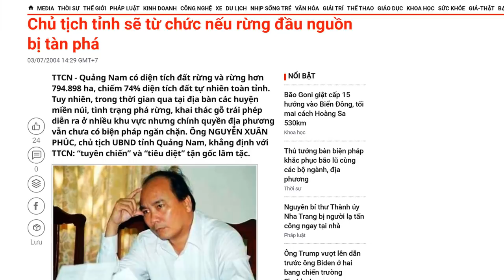Lũ cuốn tại mưa – Trịnh Đình Dũng đổ lỗi cho trời